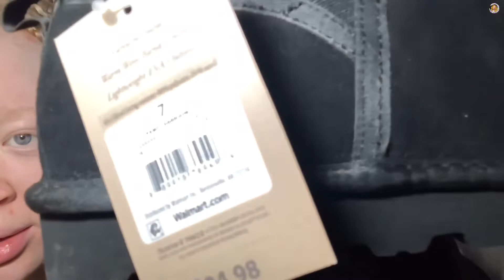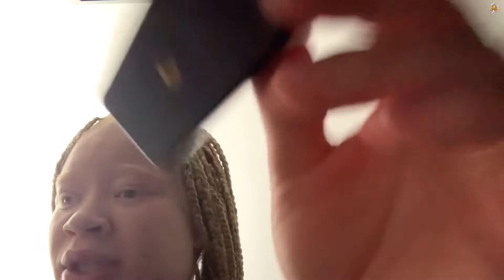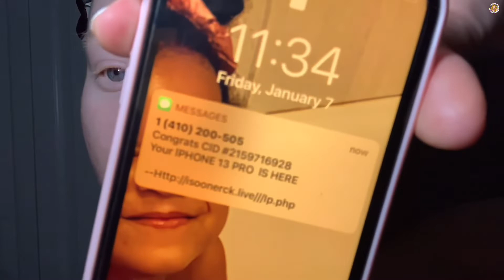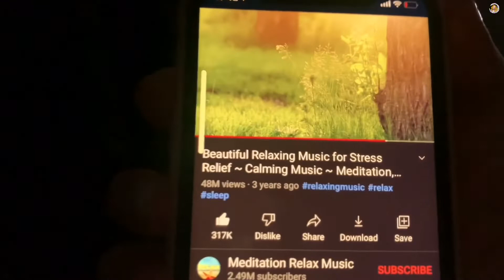i took my box braids out after a WEEK + self care night * sabuary (:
knotless braid take down  | cozy night routine | sabuary 11th

heyy crew,
in today's video, i'm taking out my knotless box braids after about a week and a half lol. i'm also showing you some stuff i recently bought & take you with me during my chill night routine!

let me know your self care tips down below!

BACKGROUND🎶
background music supplied by various editing apps